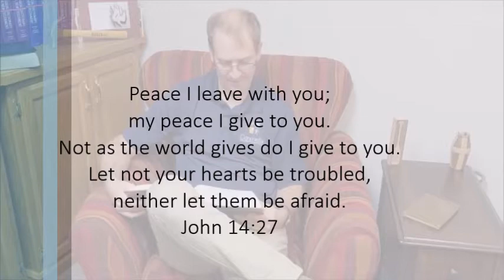Devotions with Pastor Brett - Ep 14